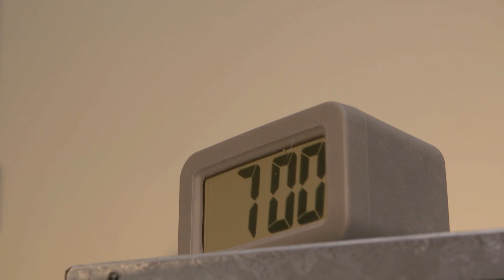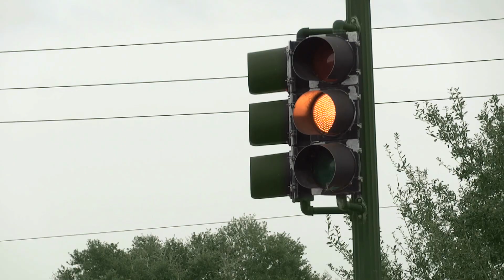Fursuits - Love Today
A wolf and a fox...
A sausage and a car wash..